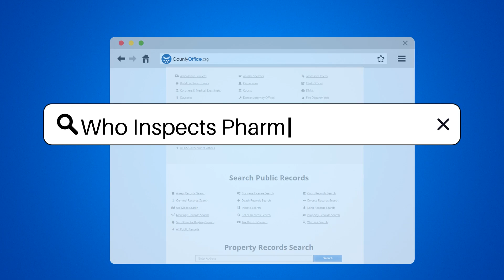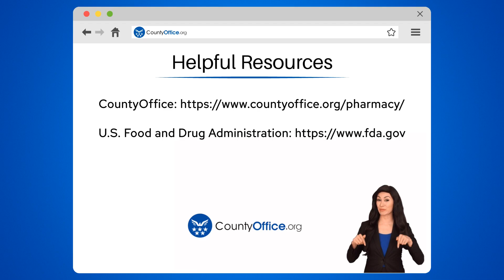Who Inspects Pharmacies? - CountyOffice.org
Who Inspects Pharmacies? Discover the fascinating world of pharmacies and the government bodies that ensure their smooth operation. In this video, we delve into the essential role of the State Boards of Pharmacy and the U.S. Food and Drug Administration (FDA) in maintaining the standards of pharmacies across the U.S. From licensing to regular inspections, these entities play a crucial part in ensuring your health and safety.